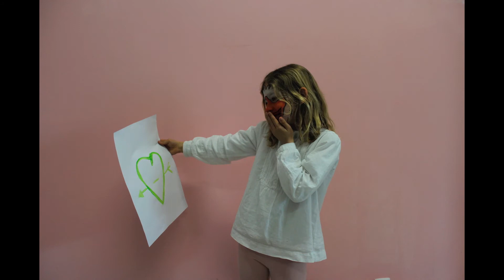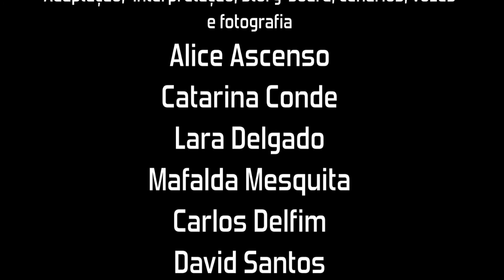O Sapo Apaixonado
2016 - Complexo Escolar do Furadouro - 1º/4ºD